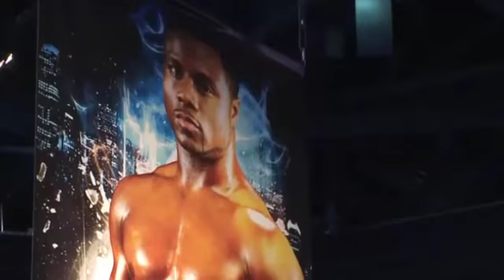Lucien Bute vs Jean Pascal Conference de presse LpGodwin Donald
Playlist Lucien Bute vs Jean Pascal Conférence de presse Montreal Canada